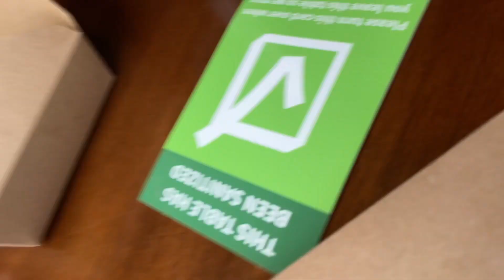CORNELL FRESHMAN MOVE-IN VLOG 2022 | DOVANIE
Remember: you are loved and amazing in every way.

FAQ;
First name? Dovanie
Education? Cornell University
Age? 18
Film with? Canon g7x Mark ii
Edit with? iMovie (on MacBook )